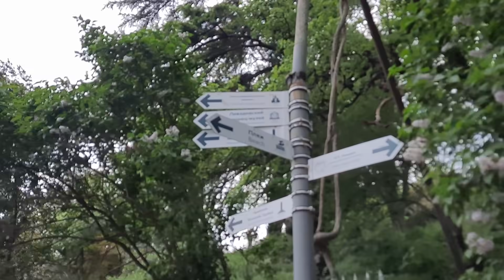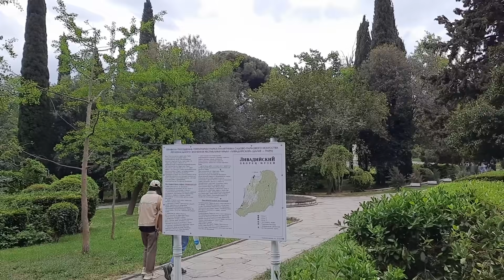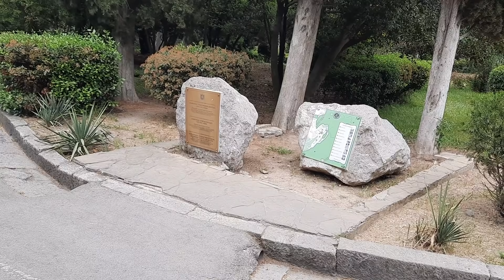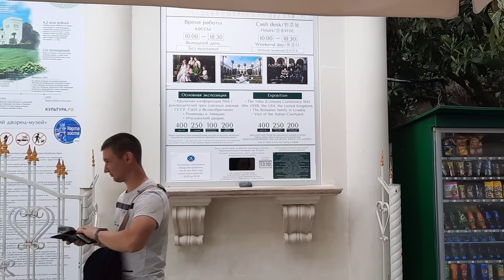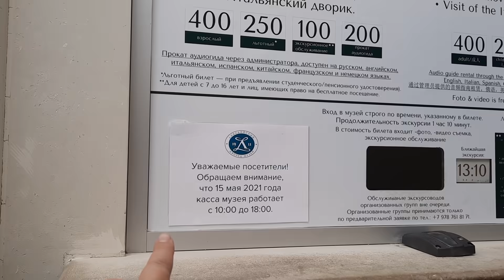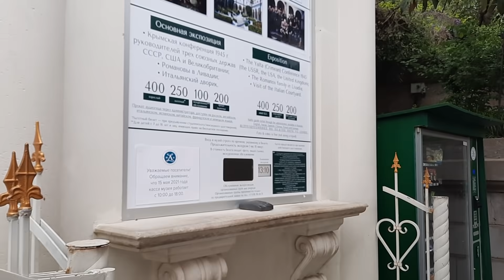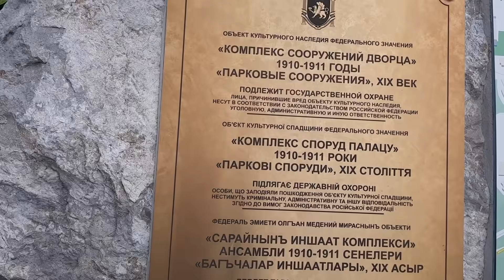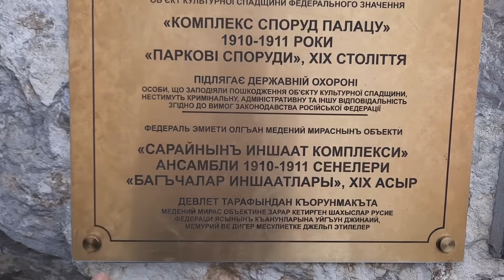Ялта💥Ливадийский дворец💫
Ливади́йский дворе́ц-бывшая южная резиденция российских императоров, расположенная на берегу Чёрного моря в посёлке Ливадия в Ялтинском регионе Крыма в 3 км от Ялты.
Дворец в лёгком «итальянском» стиле был возведён в начале XX века по проекту и под руководством Н. П. Краснова. Соперничает с Воронцовским дворцом за звание самой роскошной резиденции Крыма.Место проведения Ялтинской конференции союзников,определившей контуры послевоенного устройства мира.